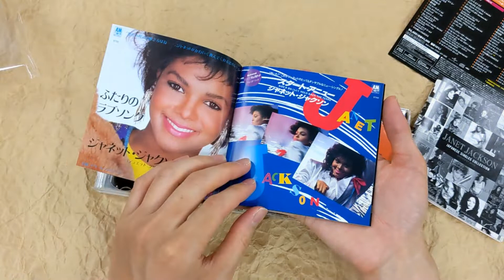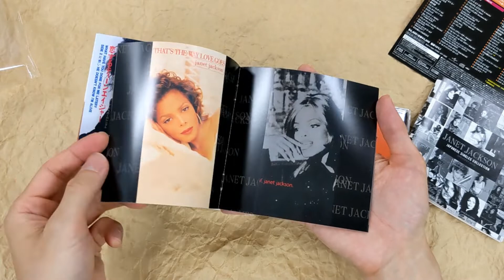[Unboxing] Janet Jackson Japanese Singles Collection -Greatest Hits- [2SHM-CD+DVD]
[Unboxing] JanetJackson Japanese Singles Collection -Greatest Hits- [2SHM-CD+DVD]

Description
"Janet Jackson Japanese Singles Collection -Greatest Hits-" features the latest remastering. Features the high-fidelity SHM-CD format. Comes with lyrics and a description. Comes with a color booklet. Japanese original release.
*Since this product is extremely limited, only one copy may be purchased by a customer.

Tracklisting
DISC 1
1
Young Love (Edited Version)
ヤング・ラヴ
2
Don't Stand Another Chance
ときめきラブチャンス
3
Two To The Power Of Love
ふたりのラブソング
4
Start Anew
スタート・アニュー
5
What Have You Done For Me Lately
恋するティーンエイジャー
6
Nasty
ナスティ
7
When I Think Of You
あなたを想うとき
8
Control
コントロール
9
Let's Wait Awhile
急がせないで
10
The Pleasure Principle
愛の法則
11
Miss You Much (7" Edit)
ミス・ユー・マッチ
12
Rhythm Nation (7" Edit)
リズム・ネイション
13
Escapade
エスカペイド
14
Alright (7" R&B Remix)
オールライト
15
Come Back To Me (7" I'm Beggin You Mix)
カム・バック・トゥ・ミー
16
Black Cat (Video Mix / Short Solo)
ブラック・キャット
17
Love Will Never Do (Without You) (Single Version)
ラヴ・ウィル・ネヴァー・ドゥー
18
State Of The World (United Nations 7")
ステイト・オブ・ザ・ワールド
19
That's The Way Love Goes
それが愛というものだから
DISC 2
1
If (Radio Edit)
イフ
2
Again
アゲイン
3
Because Of Love
ビコーズ・オブ・ラヴ
4
Any Time, Any Place (R. Kelly Mix)
どんなときも、どこにいても
5
You Want This (Remix)
ユー・ウォント・ディス
6
What'll I Do (Dave Navarro Mix)
あなたがいってしまう
7
Runaway
ランナウェイ
8
Twenty Foreplay (Slow Jam International Edit)
トゥウェンティー・フォープレイ
9
Got 'Til It's Gone feat. Q-Tip & Joni Mitchell (Radio Edit)
ゴット・ティル・イッツ・ゴーン feat. ジョニ・ミッチェル&Qティップ
10
Together Again (Radio Edit)
トゥゲザー・アゲイン
11
Every Time
エヴリ・タイム
12
Go Deep
ゴー・ディープ
13
ユー
14
Doesn't Really Matter (Radio Edit)
ダズント・リアリー・マター
15
All For You (Radio Edit)
オール・フォー・ユー
16
Someone To Call My Lover (Single Edit)
サムワン・トゥ・コール・マイ・ラヴァー
17
Son Of A Gun (I Betcha Think This Song Is About You) feat. Carly Simon, Missy Elliott (The Original Flyte Tyme Remix))
サン・オブ・ア・ガン (アイ・ベッチャ・シンク・ディス・ソング・イズ・アバウト・ユー)feat. カーリー・サイモン、ミッシー・エリオット
18
Just A Little While (Single Radio Edit)
ジャスト・ア・リトル・ホワイル
19
All Nite (Don't Stop)
オール・ナイト (ドント・ストップ)
DISC 3
1
[DVD] Dream Street
[DVD] ドリーム・ストリート (世界初DVD化)
2
[DVD] What Have You Done For Me Lately
[DVD] 恋するティーンエイジャー
3
[DVD] Nasty
[DVD] ナスティ
4
[DVD] When I Think of You
[DVD] あなたを想うとき
5
[DVD] Control
[DVD] コントロール
6
[DVD] Let's Wait Awhile
[DVD] 急がせないで
7
[DVD] The Pleasure Principle
[DVD] 愛の法則
8
[DVD] Miss You Much
[DVD] ミス・ユー・マッチ
9
[DVD] Rhythm Nation
[DVD] リズム・ネイション
10
[DVD] Escapade
[DVD] エスカペイド
11
[DVD] Alright
[DVD] オールライト
12
[DVD] Come Back To Me
[DVD] カム・バック・トゥ・ミー
13
[DVD] Black Cat
[DVD] ブラック・キャット
14
[DVD] Love Will Never Do (Without You)
[DVD] ラヴ・ウィル・ネヴァー・ドウー
15
[DVD] The Knowledge
[DVD] ザ・ノウリッジ (世界初DVD化)
16
[DVD] That's The Way Love Goes
[DVD] それが愛というものだから
17
[DVD] If
[DVD] イフ
18
[DVD] If (All Dance Version)
[DVD] イフ (オール・ダンス・ヴァージョン) (世界初DVD化)
19
[DVD] Again
[DVD] アゲイン
20
[DVD] Because Of Love
[DVD] ビコーズ・オブ・ラヴ
21
[DVD] Any Time, Any Place
[DVD] どんなときも、どこにいても
22
[DVD] You Want This
[DVD] ユー・ウォント・ディス
23
[DVD] Whoops Now
[DVD] ウープス・ナウ
24
[DVD] What'll I Do
[DVD] あなたがいってしまう (世界初DVD化)
25
[DVD] Runaway
[DVD] ランナウェイ
26
[DVD] Twenty Foreplay
[DVD] トゥウェンティー・フォープレイ (世界初DVD化)
27
[DVD] Got 'Til It's Gone
[DVD] ゴット・ティル・イッツ・ゴーン
28
[DVD] Together Again
[DVD] トゥゲザー・アゲイン
29
[DVD] I Get Lonely
[DVD] アイ・ゲット・ロンリー
30
[DVD] Every Time
[DVD] エヴリ・タイム
31
[DVD] Go Deep
[DVD] ゴー・ディープ
32
[DVD] You
[DVD] ユー
33
[DVD] Doesn't Really Matter
[DVD] ダズント・リアリー・マター
34
[DVD] All For You
[DVD] オール・フォー・ユー
35
[DVD] Someone To Call My Lover
[DVD] サムワン・トゥ・コール・マイ・ラヴァー
36
[DVD] Son Of A Gun (I Betcha Think This Song Is About You)
[DVD] サン・オブ・ア・ガン (アイ・ベッチャ・シンク・ディス・ソング・イズ・アバウト・ユー)
37
[DVD] Just A Little While
[DVD] ジャスト・ア・リトル・ホワイル
38
[DVD] I Want You
[DVD] アイ・ウォント・ユー
39
[DVD] All Nite (Don't Stop)
[DVD] オール・ナイト (ドント・ストップ)
40
[DVD] Call On Me
[DVD] コール・オン・ミー
41
[DVD] So Excited
[DVD] ソー・エクサイティッド (世界初DVD化)
42
[DVD] Feedback
[DVD] フィードバック
43
[DVD] Rock with U
[DVD] ロック・ウィズ・ユー (世界初DVD化)
44
[DVD] Make Me
[DVD] メイク・ミー